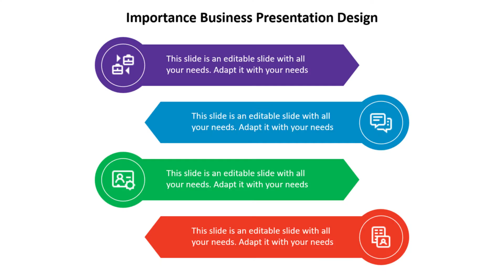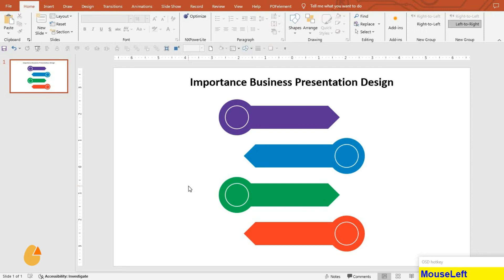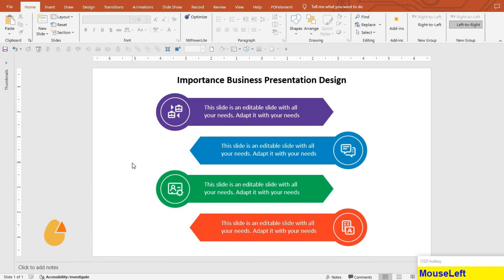How to Create a 4 Steps Infographic in PowerPoint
In this video, we’ll show you how to create an engaging 4 Steps Infographic in PowerPoint, perfect for visualizing your ideas and enhancing your presentations. We’ll guide you through each step, from selecting the right shapes and colors to adding text and icons, ensuring you can easily design a professional-looking infographic that captures your audience's attention. Whether you're a beginner or looking to refine your skills, this tutorial is packed with tips and tricks to help you succeed. Let’s get started on your infographic journey!

Thank you for joining us – let's create impactful presentations together!